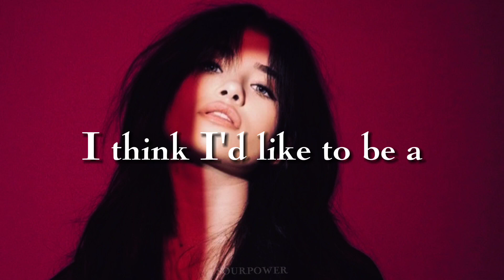Nessa Barrett - Maneater (Snippet Lyrics)